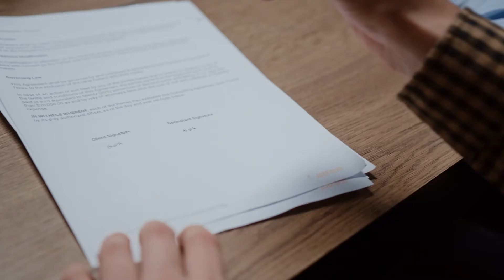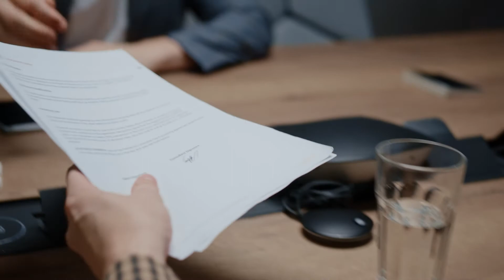ASSEGNO UNICO UNIVERSALE: quanto spetta ai genitori divorziati?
La disciplina dell’assegno unico e universale per i figli a carico stabilisce che nel caso di genitori separati o divorziati, il sostegno economico spetta ad entrambi i genitori nella misura del 50%, a prescindere dal fatto che il genitore versi o meno l’assegno di mantenimento per i figli o da chi sia realmente convivente con i figli. Ma la procedura permette anche di scegliere che l’importo venga pagato al 100% solo al richiedente che però, deve dichiarare che la modalità di ripartizione del beneficio è stata decisa di comune accordo con l’altro genitore.